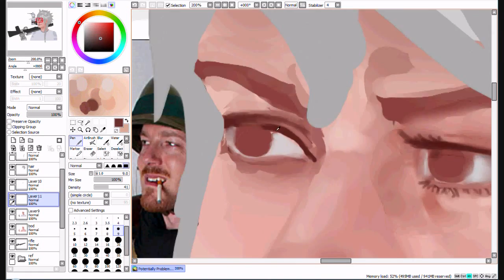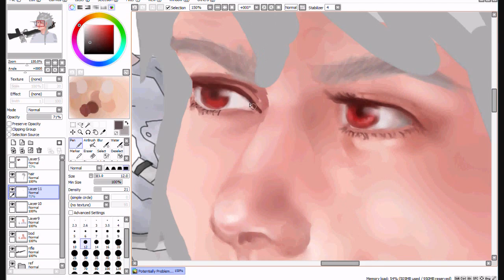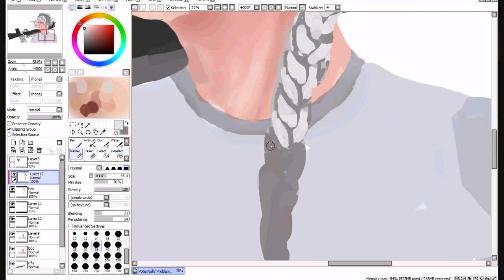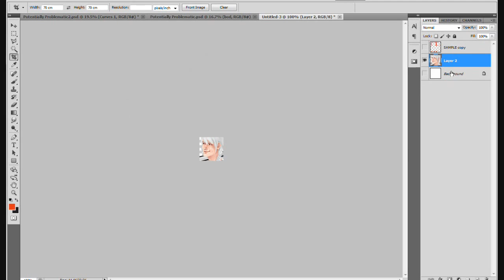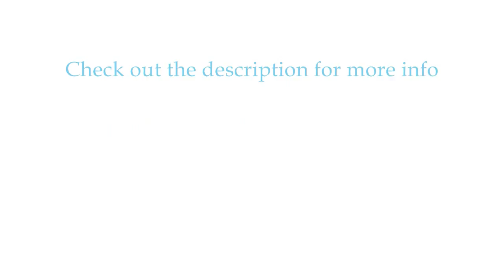[Mouse Speedpaint] Potentially Problematic Part 2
Used a mouse, SAI, and this took about 4 hours total (with part 1)?
I had some missing footage when I started finalizing the pic in photoshop.

Music is not mine it's House of Balloons / Glass Table Girls Instrumental by The Weeknd
Character is not mine and neither is the reference picture.
Stock Image is by Null-Entity on Deviant art.
Commission for Potentially Problematic @ gaiaonline.

Find me at deviantart @ ayumix38
and Lovely Hime @ gaia